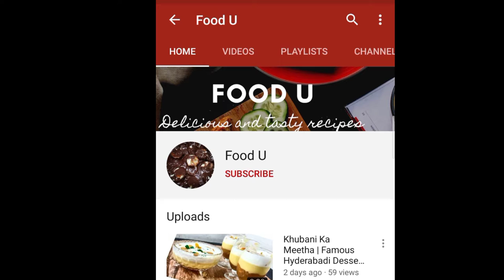Chicken White karahi | Shahi chicken recipe | Restaurant style chicken karahi | cookwithnaaz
How to make Special White Chicken Karahi at home. A step by step complete chicken white karahi recipe by FOOD U .